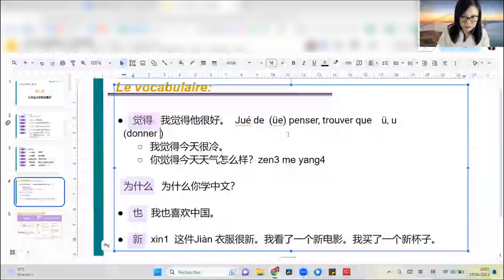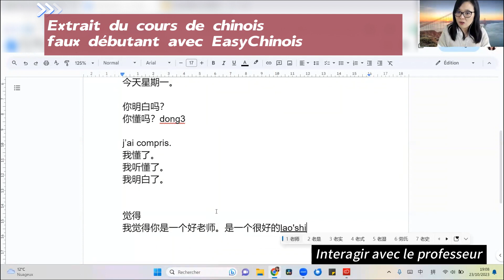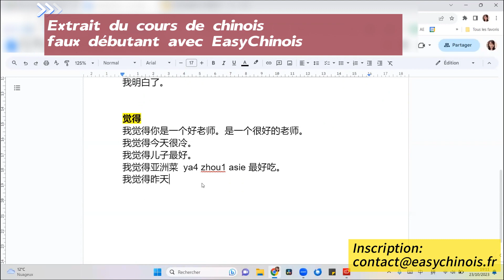Exemple de cours de chinois HSK2 - Easy Chinois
Voici un exemple de cours de chinois pour les faux débutants (niveau HSK2) avec la professeure Xiaoyang d'Easy Chinois.
L'expression orale est au cœur de notre enseignement.
👩‍🏫Formation Chinois CPF en visio - Plus d'info sur easychinois.fr